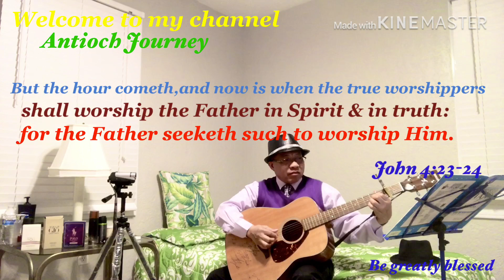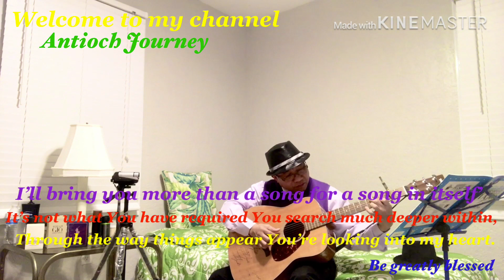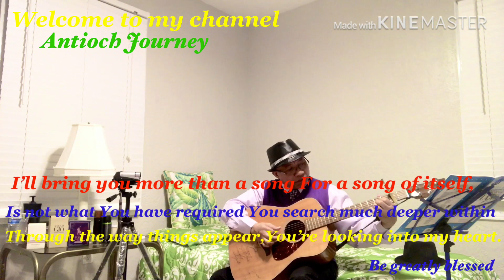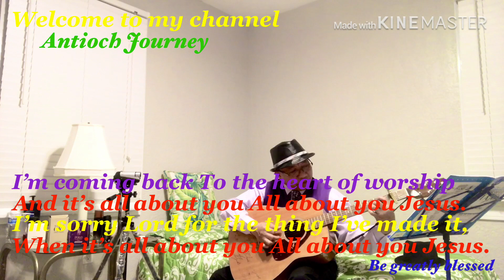The hearts 💖 of Worship 🌈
For where your treasure is there will your heart be also ,,,